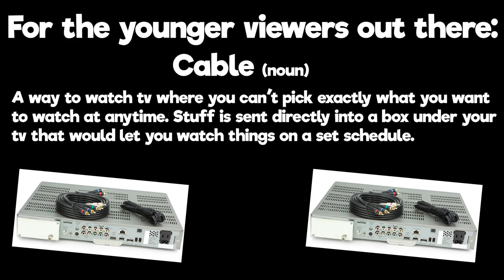A Giant MEGALODON Attacked My SUPER YACHT! (Stormworks Multiplayer)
A Giant MEGALODON Attacked My SUPER YACHT! (Stormworks Multiplayer) Welcome to Camodo Gaming's Multiplayer Let's Play of Stormworks Update Gameplay. Today Spycakes & I are doing some New Titanic ship sinking simulator survival in Stormworks!